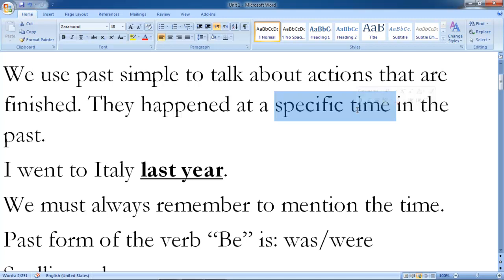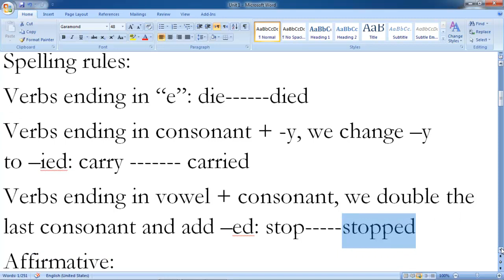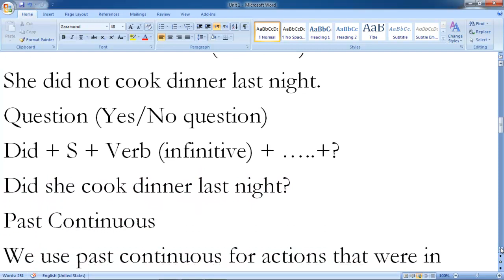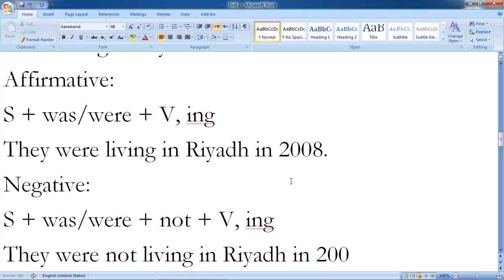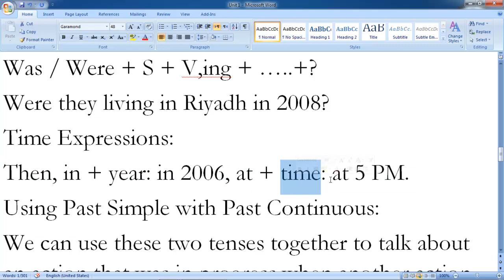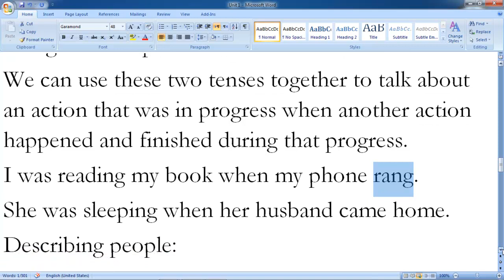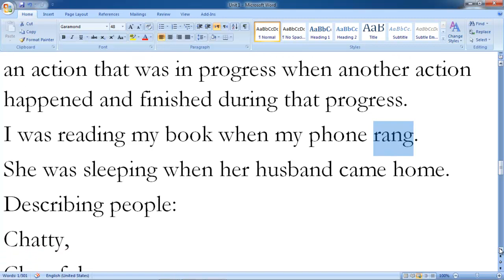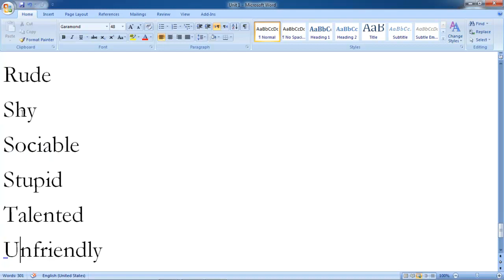المحاضرة الثانية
جامعة تبوك
عمادة التعلم الإلكتروني والتعليم عن بُـعد
القناة التعليمية
السنة التحضيرية
مقرر اللغة الإنجليزية  ELS 005
الأستاذ أحمد محمد سمير قميرية